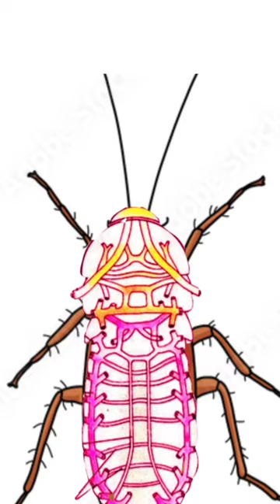Wow cockroach can live without head